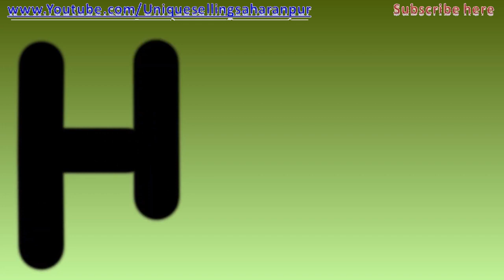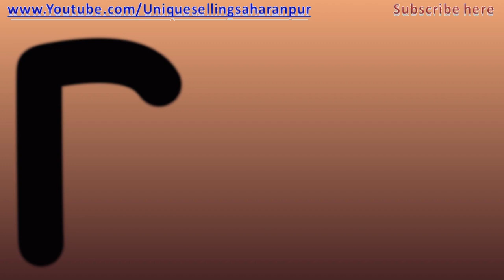Phonics Song with TWO Words - A For Apple - ABC Alphabet Songs with Sounds for Children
ABCD Song,
ABCD rhymes,